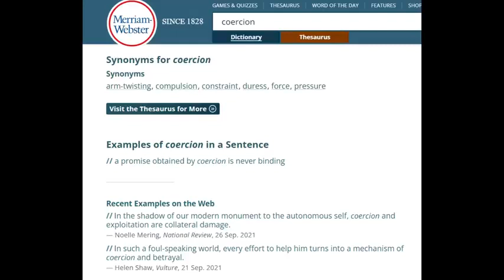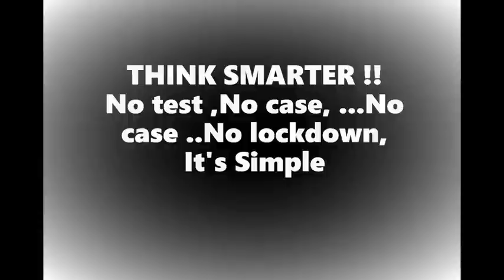🇳🇿LEGAL Vs LAWFUL☞ New Zealand💉SALES Pushed By NZ Street💉Dealers☠️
🤡INVERTED FREEMA$$$0N INTERPRETATION Of ACTS & CONTRACT Does Not Make This Lawful👍
🚫SEARCH BIRTH CERT NUMBER LIKE THIS GU-27-21-91 TO SEE CRIMINAL BOND$ PAPERTRAIL💰(Place Dash In-between Every 2 Digits)☞